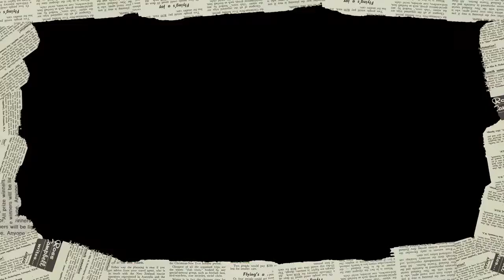Športna sreda z Luko Cimpričem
Športna sreda z Luko Cimpričem - Tjaša Hrovat